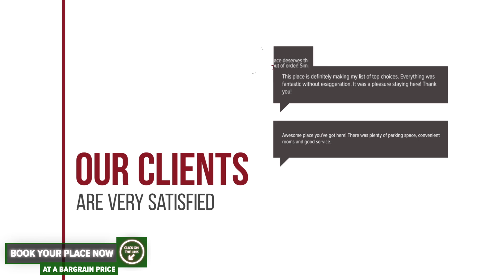Pensiunea Jianu hotel review | Hotels in Albac | Romanian Hotels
Pensiunea Jianu hotel video review. Hotels in Albac, european 3 stars hotels.